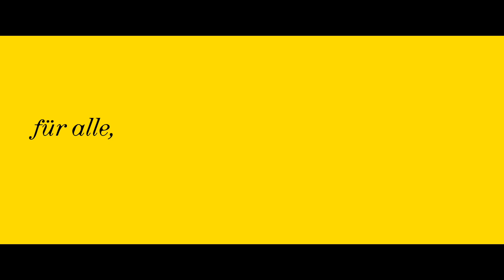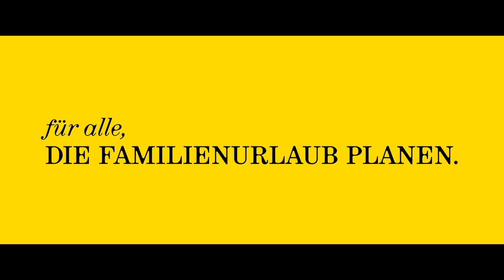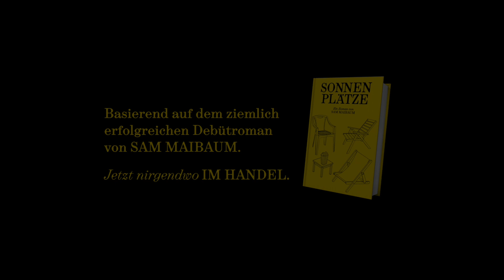SONNENPLÄTZE | Offizieller Trailer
Mit SONNENPLÄTZE kann der nächste Familienurlaub kommen. Vor der Kulisse Lanzarotes erzählt Aaron Arens mit einem genauso humor- wie liebevollen Blick eine Komödie mit Tiefgang über die Sehnsucht nach Zusammenhalt und die Suche nach Selbstzufriedenheit. Liebe gibt es auch hier nicht ohne Leiden, jeder braucht jeden und keiner keinen, und erwachsen zu sein ist nicht nur schwer, wenn man jung ist.